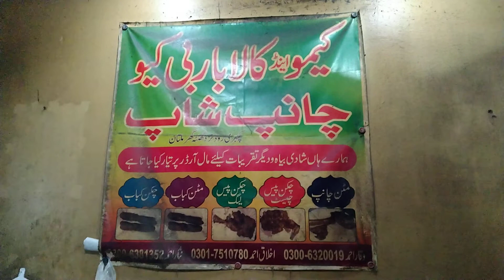Multan famous Mutton chops/Oldest kimo & Kala chanp shop Food street Multan/Mutton chops/KABAB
Multan and famous best Motton chops and chikan tawa piece _  kimo and kala ki delicious & tasty chonp and tawa piece with special imli chatni _
Best chanp shop in Multan _ Tasty foods in Multan
Address
Chowk ghanta ghar Multan